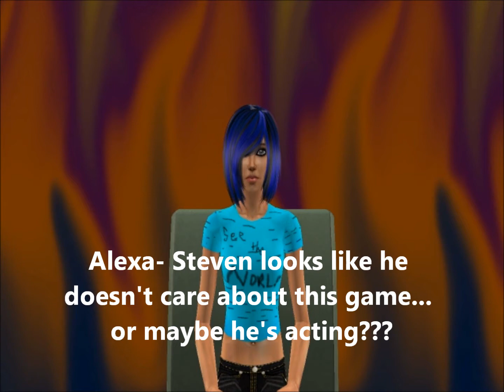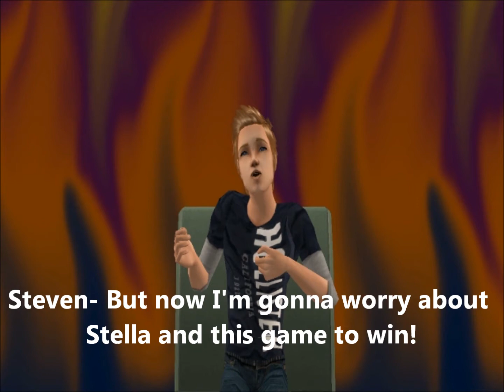Total Sims Island Finale - Part 1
Part 1- The Final 2 talks to each other before the Finals